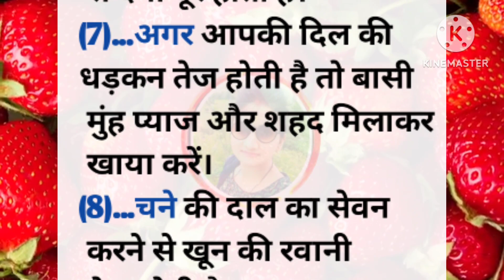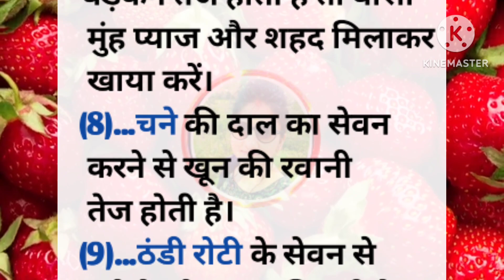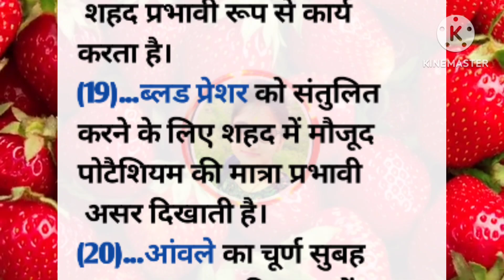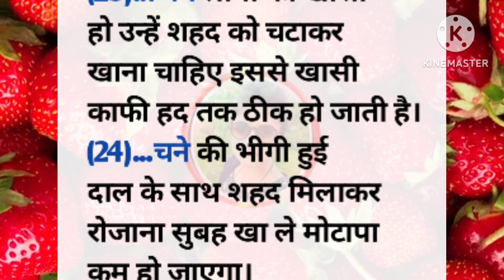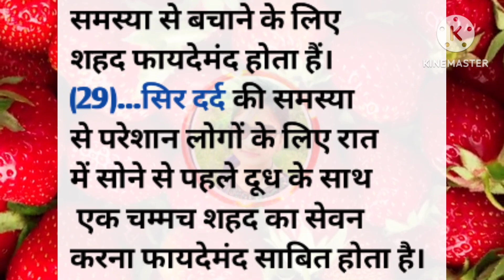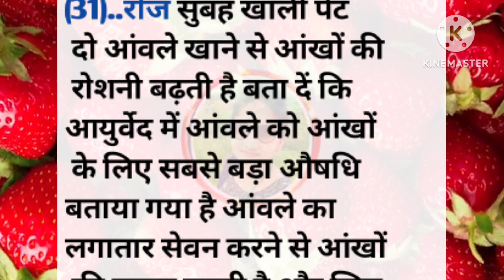31 सीक्रेट किचन टिप्स जो आप कहीं नहीं देखें और सुने होंगे। Viral kitchen tips | new Cooking tips